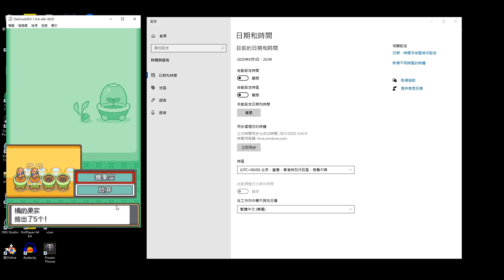在絕對魂銀中 獲得回復物品＆生產樹果方式【小攻略 】寵物小精靈絕對魂銀TheEnd(重玩) 「Yoyo L」